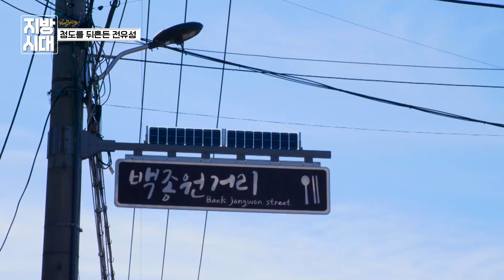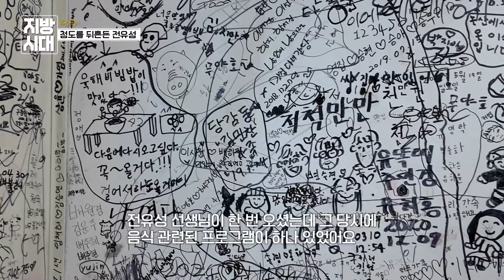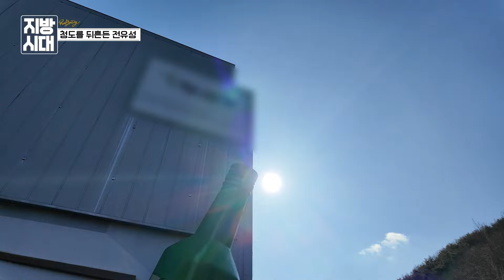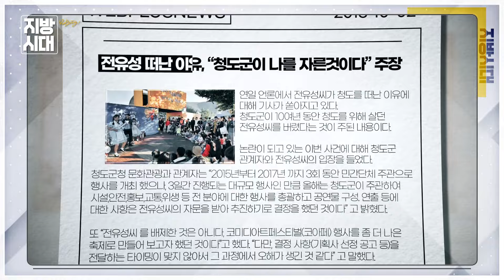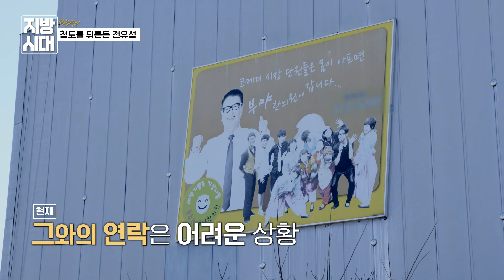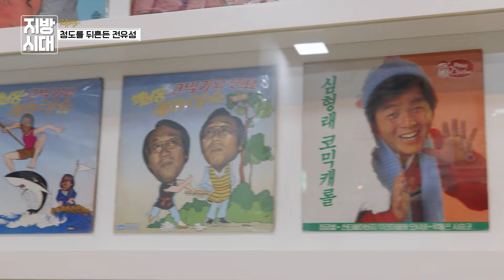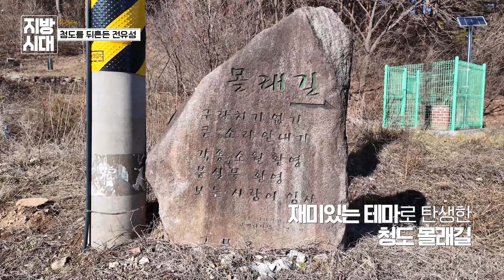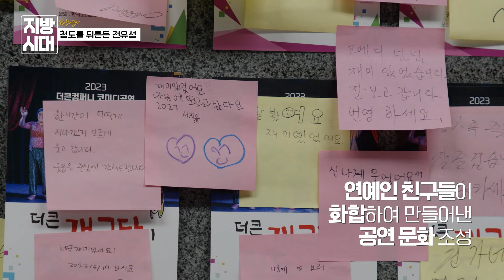백종원의 예산 살리기 성공할까?…청도를 뒤흔든 전유성은? [리부팅 지방시대] / 연합뉴스TV (YonhapnewsTV)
CNN이 선정한 한국에서 꼭 가봐야 할 50곳에 선정된 '청도'

지방소멸의 개념을 최초로 제시한 일본의 '마쓰다리포트'가 언급한 외지인이 지방을 살린 사례의 한국판 '청도'

백종원보다 10년이 빨랐던 전유성의 지방살리기에 힘입어 뻥 뚫린 도로마저 막혔던 청도

하지만 또 다시 지방소멸의 위기를 맞은 청도는 다시 일어설 수 있을까?

지방시대가 청도의 부활을 응원합니다.

CP 이경태

제작 스토리나인

촬영 김민규

연출 이성구